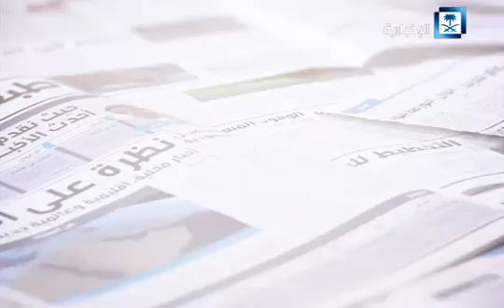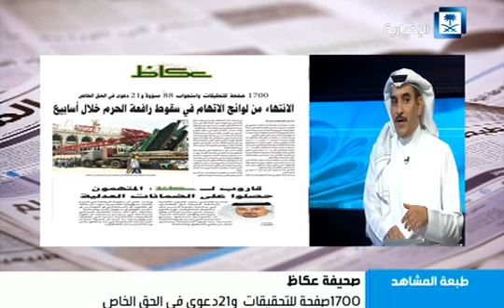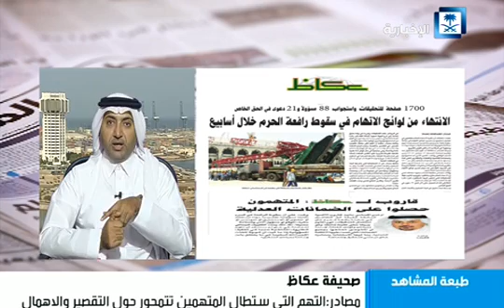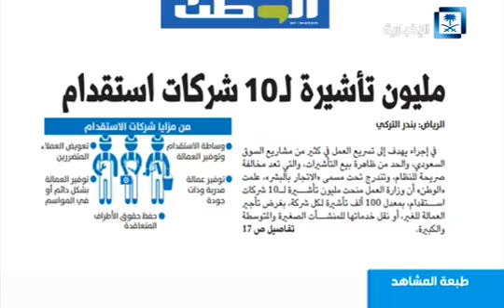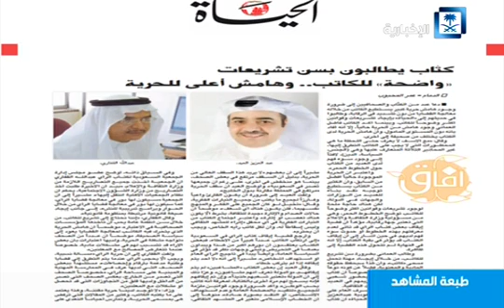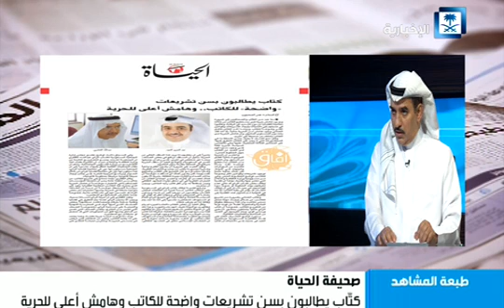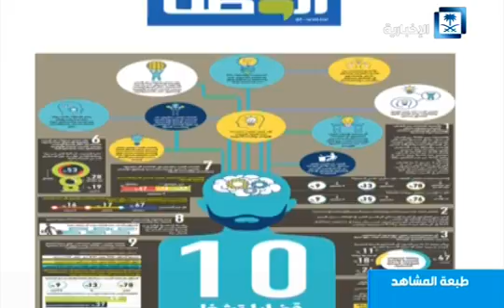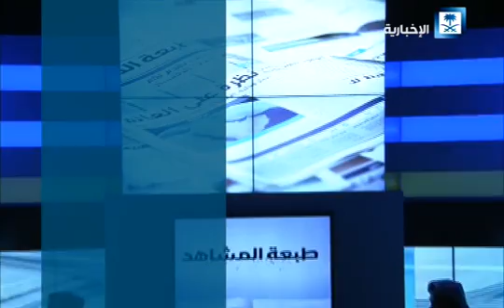طبعة المشاهد الحلقة كاملة 3/5/2016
تقديم : سعد ال مسعود

ضيوف الحلقة :

عبدالرحمن المرشد
إعلامي

ماجد الكناني
إعلامي